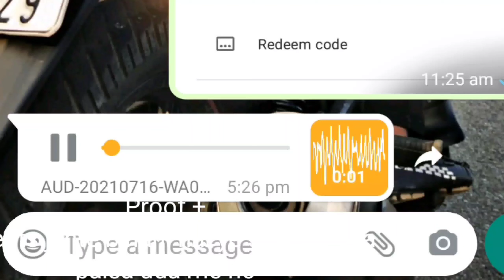HELP! Fraud with Parents for Daimonds || Stop This 🚫 Alert for Parents || Freefire Community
Thumbnail Material Source :- Google

Important :- I'd ka scam nai hoga they need money and mri traf se diya jyega id so no chances of scam
and mai nai sell karta hun I'd bs ye majboori hai uhnko so tbhi.

Name in Freefire :- ʙᴀᴅᴊᴀᴛᴛ࿐ᴀᴍɪᴛ

1. Garena Free Fire Indonesia Live
2. Garena Free Fire Brazil Live
3. Garena Free Fire Brasil Live
4. Garena Free Fire India Live
5. Garena Free Fire Singapore Live
6. Garena Free Fire Thailand Live

✔️ Free Fire Free Character

✔️ Free Fire New Weapon

Total Gaming
Gyan gaming
IGL
Scary Gaming
Noob BBF
Skylord
National Gaming
FF PP

freefire tournament
solo custom Tournament
unlimited custom room trick
unlimited daimonds trick
dj adam
youtube banned
facebook, twitter banned news